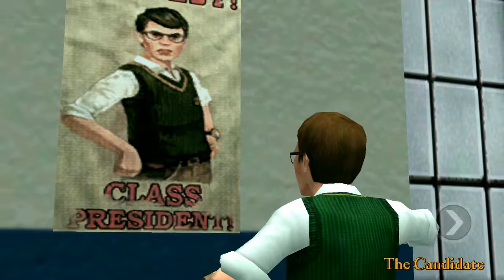Bully The Candidate Misson Anniversary Edition 100 %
The Candidate is a storyline mission in Chapter 1

The Mission starts when Earnest Jones is setting up his poster for class president against Ted Thompson when he's interrupted by Damon and Juri. Damon rips the poster up and Juri gives Earnest a wedgie.